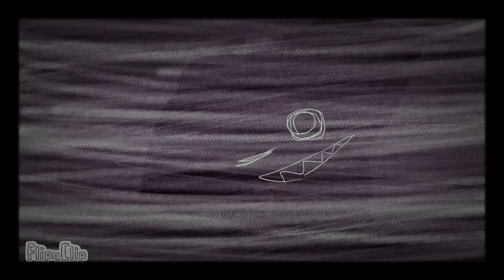Crying meme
I know it's off sorry